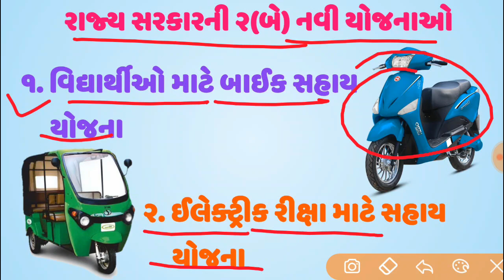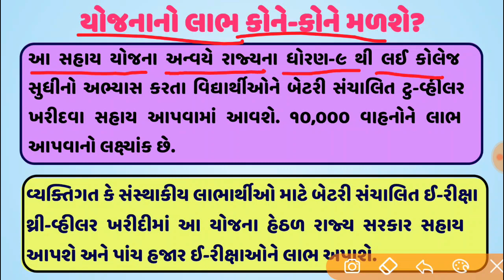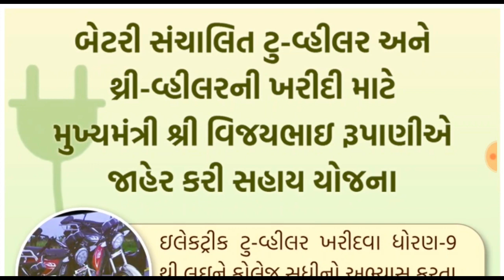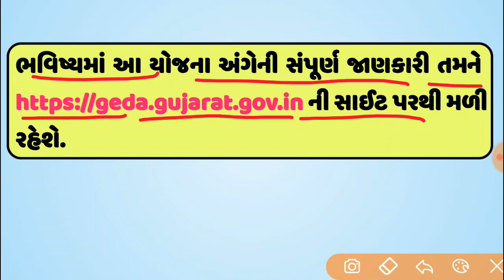વિદ્યાર્થીઓને મળશે રૂ.૧૨,૦૦૦ ની સહાય || બાઈક સહાય યોજના || ઈલેક્ટ્રીકલ રીક્ષા સહાય યોજના